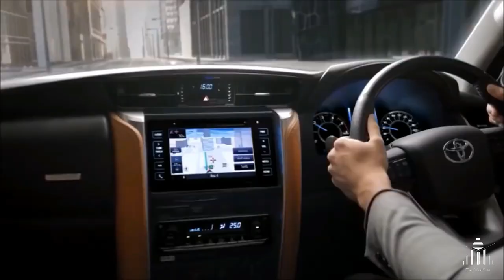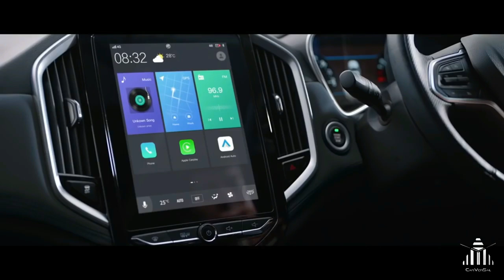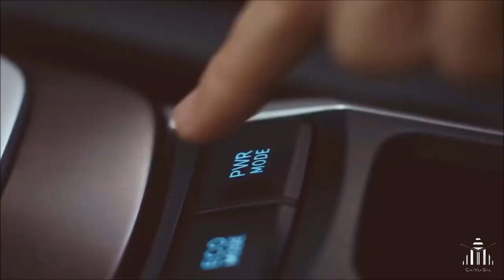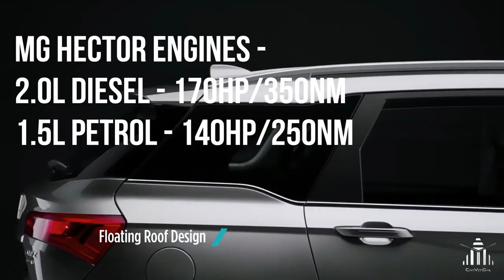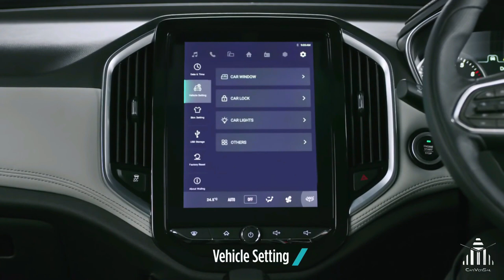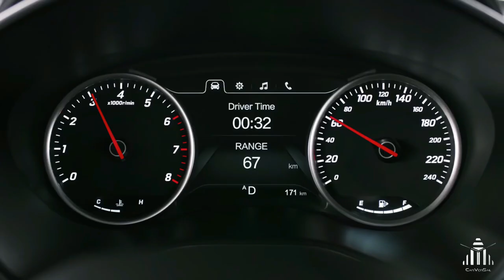MG HECTOR VS TOYOTA FORTUNER - FULL COMPARISON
In In this video of CarVerSal YouTube channel I Harsh Babbar would give you all a detailed comparison between the MG Hector and the Toyota Fortuner and tell you all whether the Fortuner is worth is extra 15 lakhs.

MG Hecotor is a 5 seater mid-sized SUV that has been recently launched in the Indian Car merket and is getting a lot of attention for its extra features and good styling. The Car is available both in Diesel and Petrol variants and its pricing is Rs 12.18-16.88 Lakhs.

Toyota Fortuner is a 7 seater SUV that is very famous in India and is one of the most successful Cars on the Indian roads. This Car is also available both in Diesel and Petrol variants and also has 4x4 capabilities. The price of the fortuner is Rs 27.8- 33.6 Lakhs.

FORTUNER VS HARRIER FORTUNER VS EVOQUE FORTUNER VS ENDEAVOUR FORTUNER VS INNOVA Song

Video Sources - Toyota Indonesia
                             Toyota